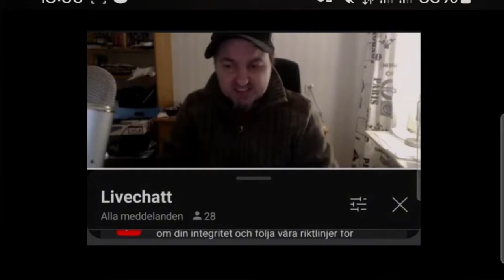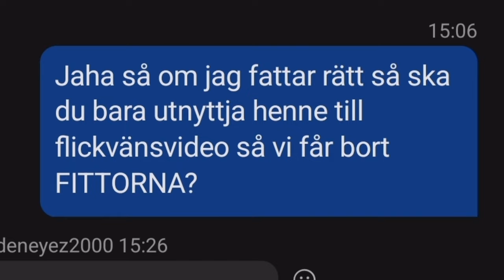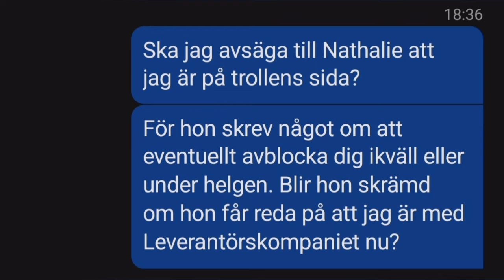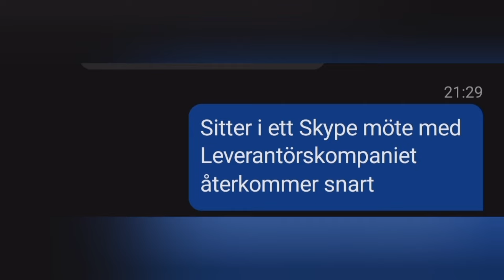Magmys Micke förlorar Karin Hotler till trollen men kan inte släppa taget om henne.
Fredrik kan inte släppa taget om Karin Hotler även när hon nu har gått över till trollen.
Under samma period blir han blockad av Nathalie som blivit rädd efter att ljudklippen läckt.
I slutet av videon får vi höra ljudklipp från en grupp med Fredrik, Fina Lina och Karin Hotler.